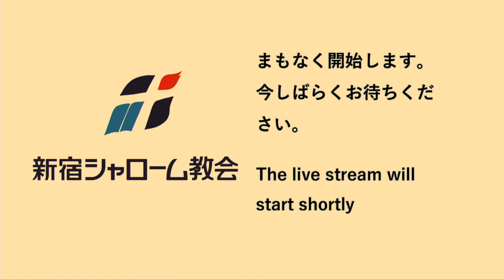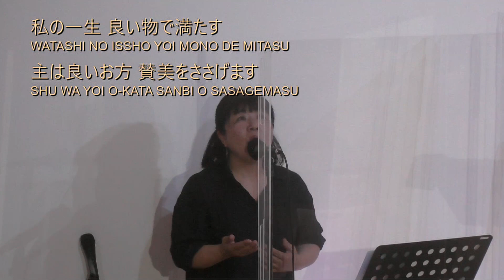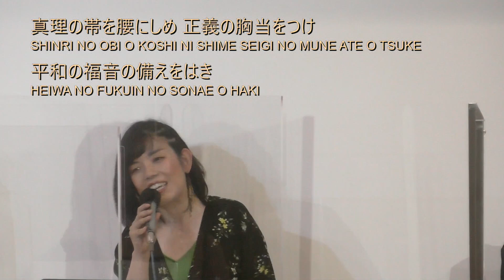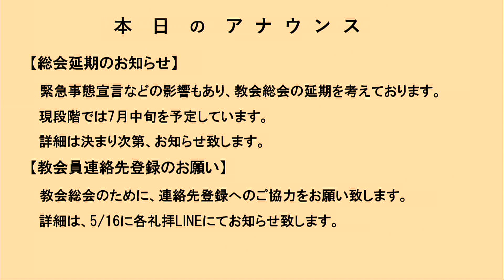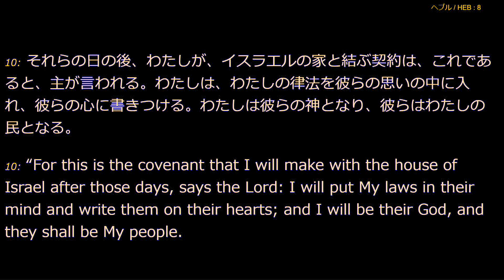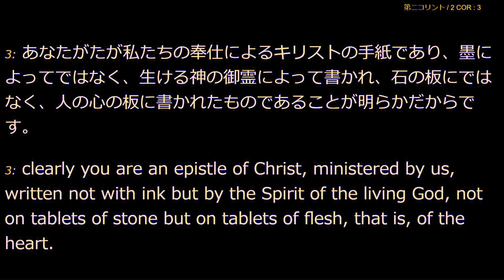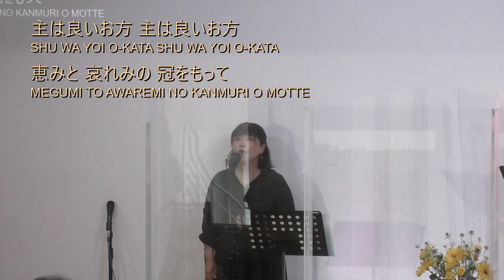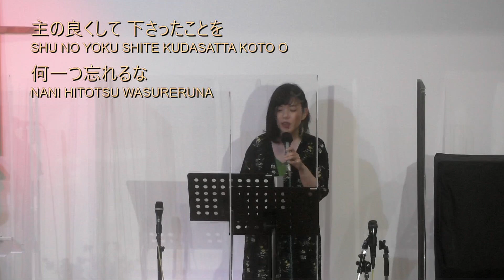「御霊によってみことばを悟る」富田慎悟師 2021年5月16日 新宿シャローム教会 第二礼拝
2021年5月16日に行われた新宿シャローム教会の第二礼拝です。
この日のメッセージは「シャブオットに与えられた二つの契約」というテーマで行われました。

0:00 賛美
35:32 メッセージ

新宿シャローム教会への献金は下記のところまでお願い致します。

記号：10190
番号：13433301
名義：新宿シャローム教会

●ゆうちょ銀行（他銀行から）
銀行名：ゆうちょ銀行
支店名：〇一八（ゼロイチハチ）
種別：普通
番号：1343330

●みずほ銀行
支店名：新宿新都心支店
種別：普通
番号：3717160
名義：新宿シャローム教会 富田慎悟

●ジャパンネット銀行
支店名：001
普通口座番号：6482741
名義：新宿シャローム教会　稲福エルマ

皆様の尊い捧げものを心から感謝いたします。